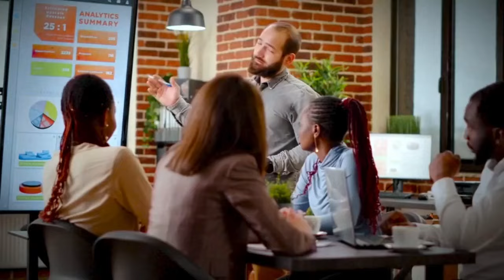What's next for new grads ready to enter the job market?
Spring is often a time of celebration for graduates at Utah's colleges and universities, but what's in store for them as they enter the job market?

Utah's strong labor market is good news for graduates, but they may have to sell their skills to find the right jobs.